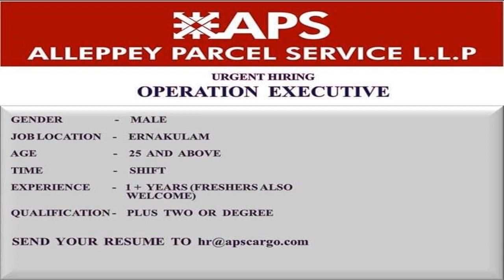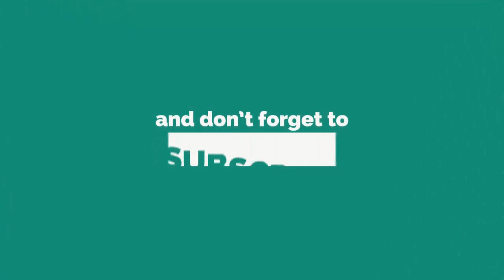Kerala Job Vacancies-Freshers& Experience-+2/Any Degree/AnyPG/BTech/BCA/MCA/MBA/MCOM/MTECH/BA/BSC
Check Below Links for Top Companies Hiring Details:
Business Development:

Slot bookings for Relevel tests are now live.
and book a slot of your convenience.

For more jobs join in our Whatsapp group